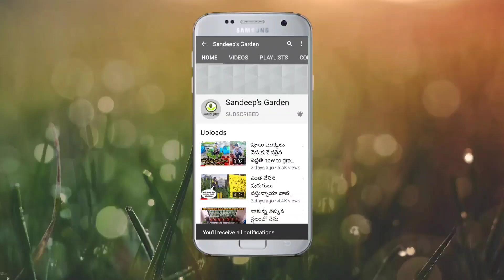మిద్దితోటలో కోసిన కూరగాయలు పండ్లు Todays harvest from terrece garden